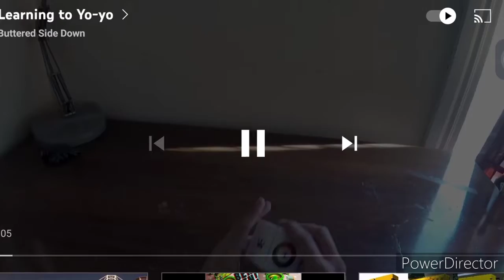junior Buttered side down Learning to yo-yo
mrl you are interested in the and numberblocks don't know if I could you